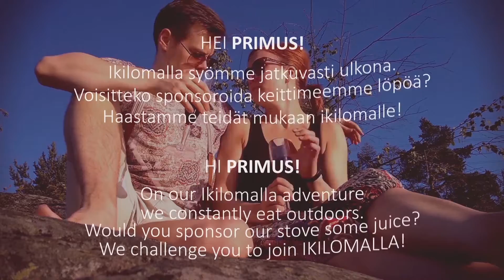Primus Eta Power Review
Tässä videoarvostelussa pistimme Primus Eta Power retkikeittimen testiin ja valmistimme Suomen parasta ruokaa: kirkasliemistä lohikeittoa!

Annamme Primus Eta Power retkikeittimelle täydet ☆☆☆☆☆ , sillä tämä keitin sopii meidän seikkailuihimme täydellisesti!

Tässä muutama kohokohta:
+ Taloudellinen ja tehokas
+ Keittää veden nopeasti
+ Näppärä kuljetuspakkaus